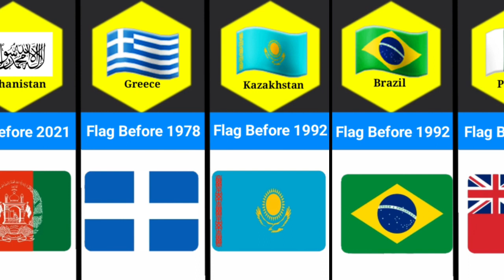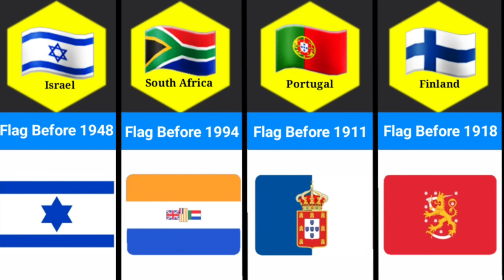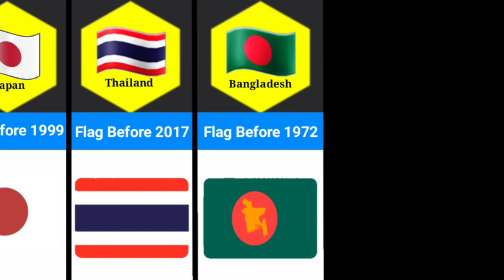Previous Flag From Different Countries